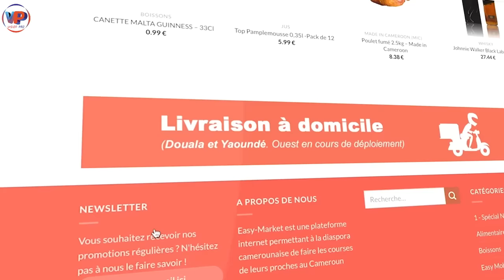Le LI.0N devenu CH.AT😱😳Aujourd'hui tout le monde peut In.sul.ter K0.FFI et PE.TIT PA.YS??? FACE.B00K